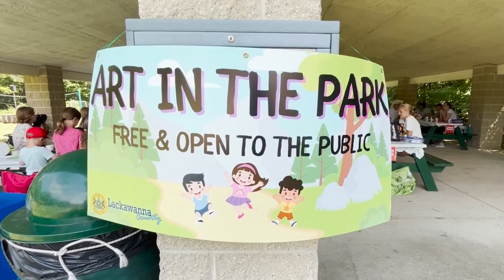Kids show their creativity in Fell Township